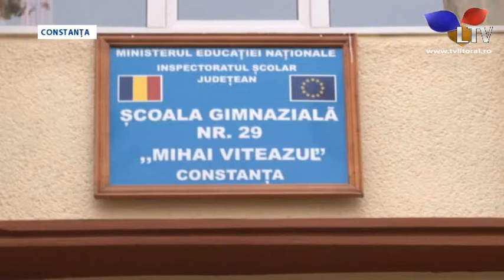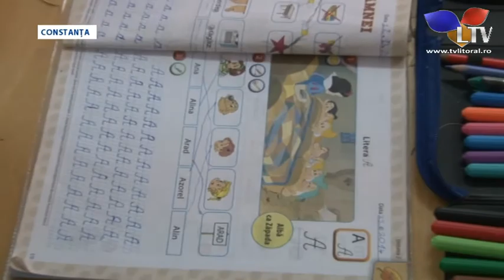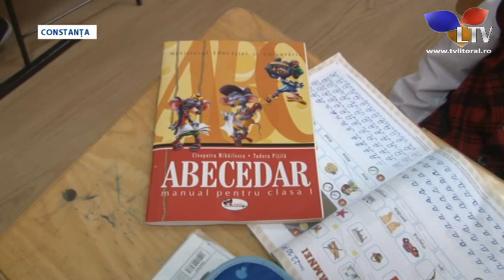Manualele digitale au adus haos în școlile constănțene - Litoral TV